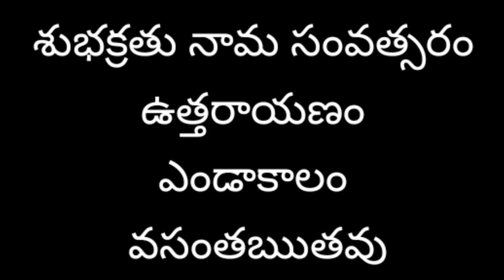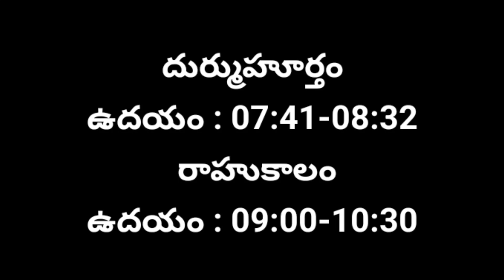Today Panchangam | 30/4/2022 Panchangam | Daily Panchangam | Telugu Panchangam